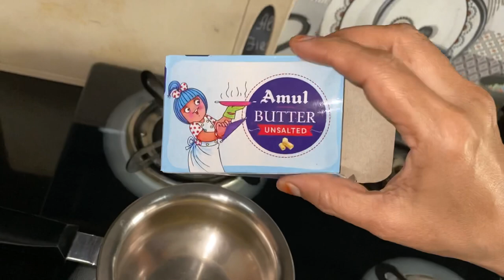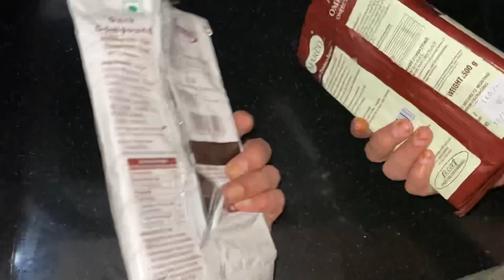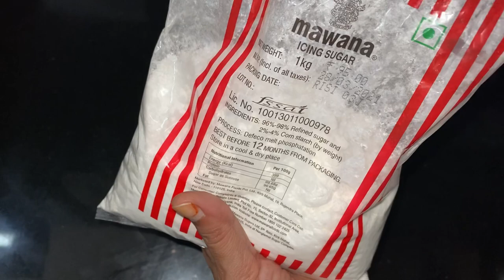క్రిస్మస్ స్పెషల్ డోనట్స్ రెసిపీ|| christmas special donut recipe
Hope all of you try this awesome recipe at your home in your kitchen, please share those tried recipes to our insta handle.